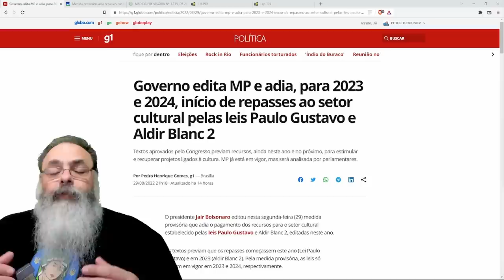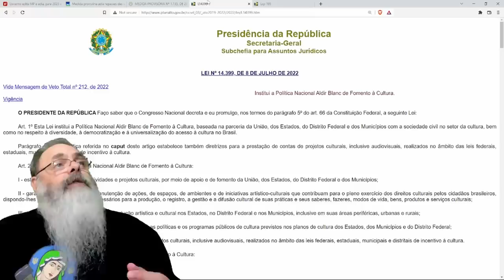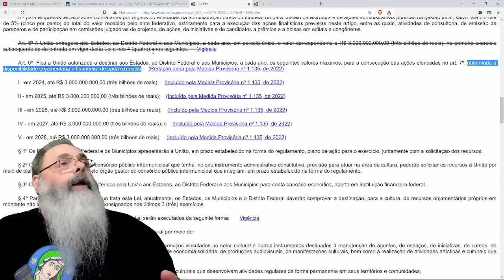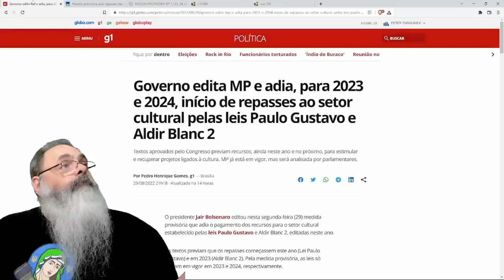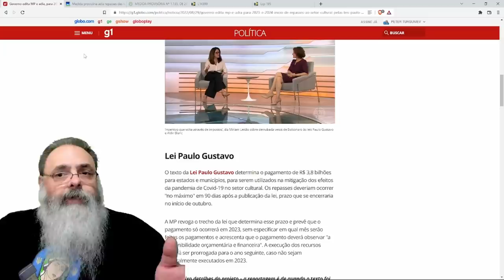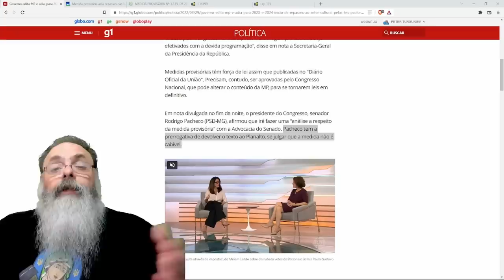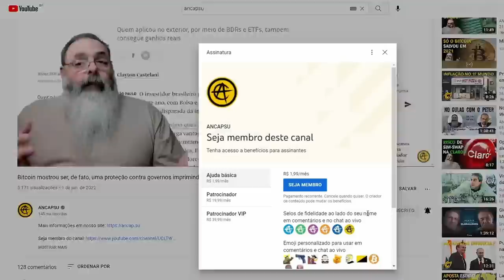BOLSONARO adia LEIS de DINHEIRO FÁCIL para ARTISTA para 2023 e ainda TORNA valores OPCIONAIS